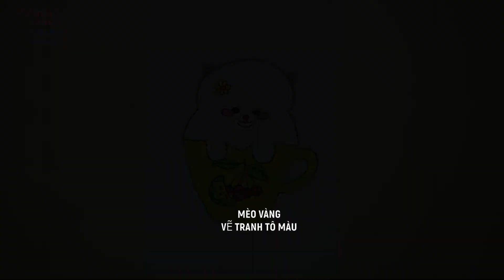Vẽ chó Teacup Pomeranian dễ thương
MÈO VÀNG VẼ TRANH TÔ MÀU là kênh youtube vẽ và tô màu tranh phong cảnh làng quê, vẽ tranh đề tài lễ hội, cây cỏ, hoa lá , các con vật dễ thương , hình vẽ anime , hình vẽ chibi , nhân vật hoạt hình nổi tiếng, tô màu sáp dầu, màu nước.  🥰

chó Teacup Pomeranian

❤ Mình còn 1 kênh nữa :
Kênh : TRÚC LY VẼ TRANH TÔ MÀU

Hi vọng được mọi người ủng hộ bằng cách: ĐĂNG KÝ  (SUBSCRIBE), BẤM CHUÔNG để nhận thông báo khi kênh có video mới, LIKE và CHIA SẺ cho nhiều người cùng xem. Cảm ơn các bạn. ❤️🙂

THEO DÕI MÈO VÀNG VẼ TRANH TÔ MÀU TRÊN MẠNG :
➤ : TikTok TRÚC LY VẼ TRANH TÔ MÀU : truclyvetranhtomau